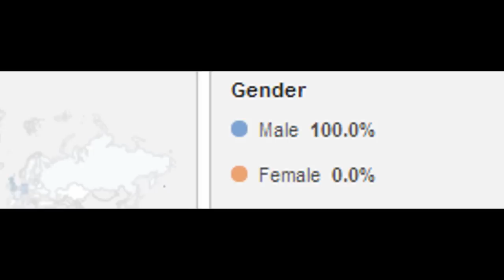Observational "Humour"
I observed two things I believed to be humourous.
You observed that my humour wasn't very humourous.
You observed that there was an unsubscribe button.
Don't humour me here. PLEASE D:

See you soon guys (and you are all, apparently, guys)! xD